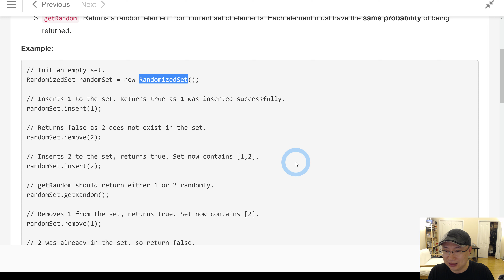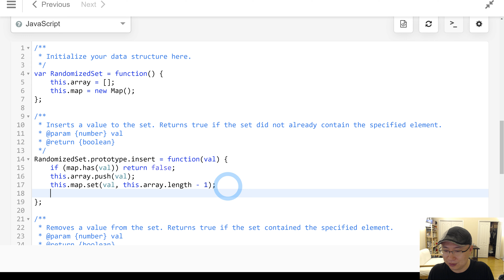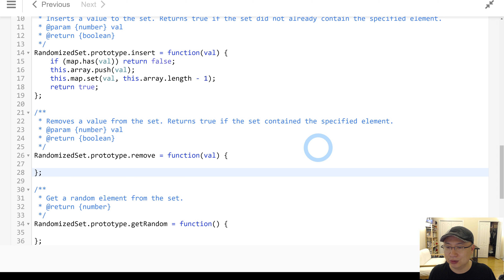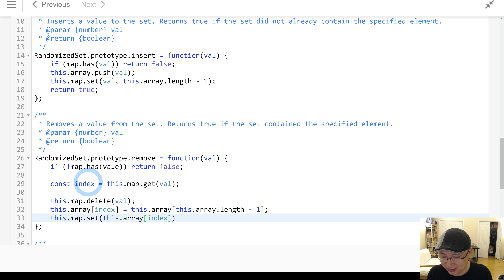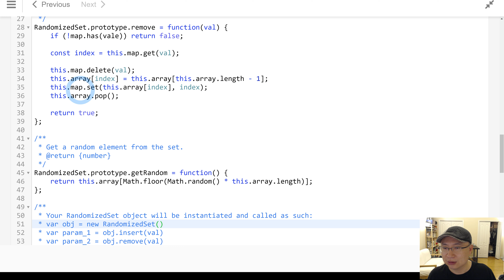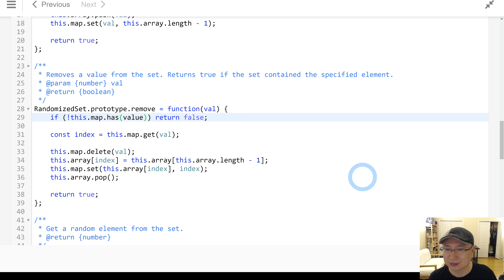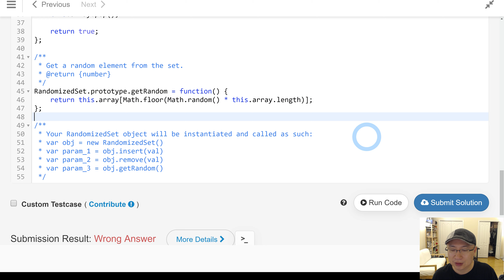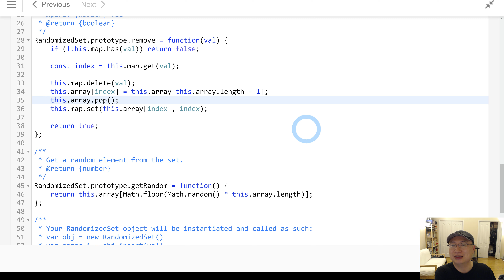[Basic : Hash Table] 21. Insert Delete getRandom O1 - Korean Version